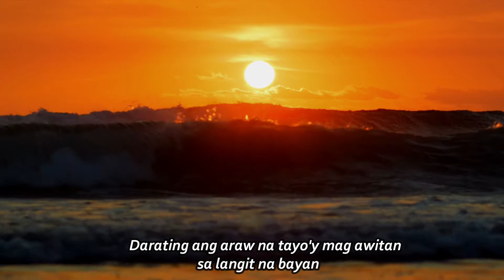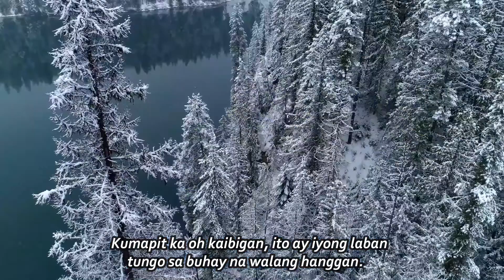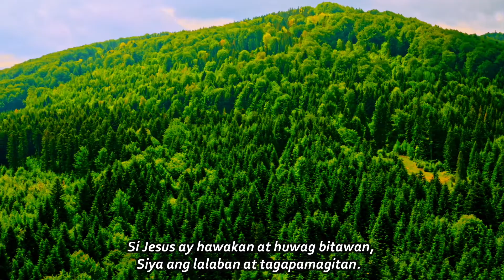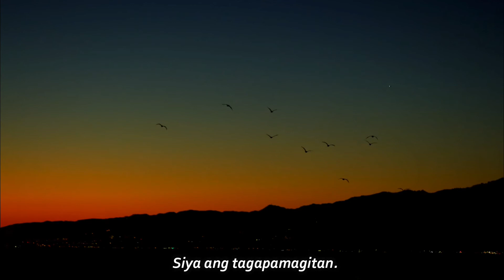Si Jesus ang tagapamagitan - Original by Joash Martinez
Si Jesus ang tagapamagitan - Original Joash Martinez
Music and words by: Joash Elejorde Martinez

Darating ang araw,
na tayoy mag awitan sa langit na bayan.
Kasama sya si Jesus na gumawa ng tao at sa buong mundo.
Kumusta ang pananampalataya, ito ba ay iyong pinanghawakan at tinanggap Siya.
Kumapit ka oh kaibigan,
ito ay iyong laban tungo sa buhay na walang hanggan.

Sa langit na bayan Sya'y ating makikita at makasama, magpakailan man.
Si Jesus ay hawakan at huwag bitawan,
Siya ang lalaban at tagapamagitan.

Pagsubok man ay parang patalim,
at pinalibutan ng dilim lumaban ka parin.
Si Jesus ay iyong banggitin, Sya’y katuwang at lalaban sa kasamaan.